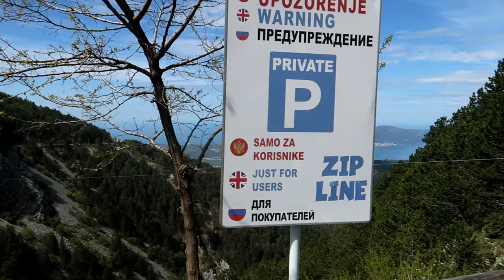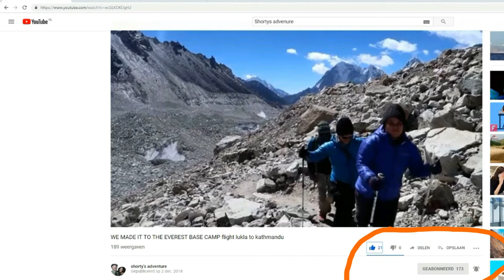Great Montenegro tour photography spots from Kotor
Itinerary
 Start from Kotor, photo stops along the serpentines
 Arrival at Njegusi village, breakfast break
 Visit to the mausoleum, Lovćen National Park
 Arrival at Cetinje, walking tour( we did not film this )
Arrival at River of Crnojević, lunch break
Boat ride, swimming (depending on the temperature)
Departure to St Stefan (via Cetinje), scenic drive above Budva
t Stefan photo stop
Finish in the Old Town of Koto

Feel free to contackt us .

track 1 :LAKEY INSPIRED - After school

Camara gear :
Fujifilm tx-3
canon g7x mark 2
sj7 star sjcam

Aboneer je op ons youtube kanaal als je vaker videos van ons wilt zien !